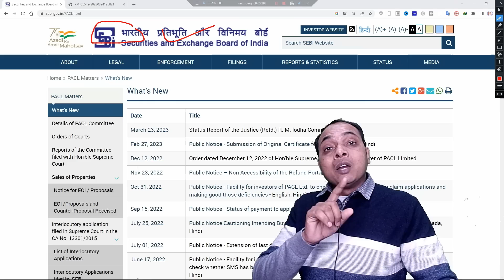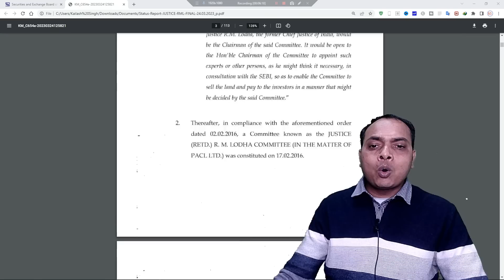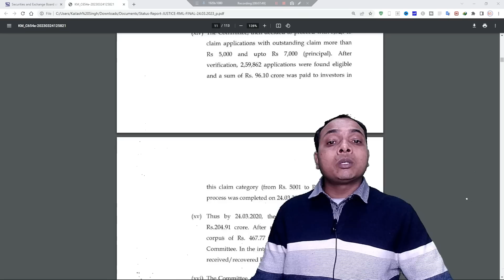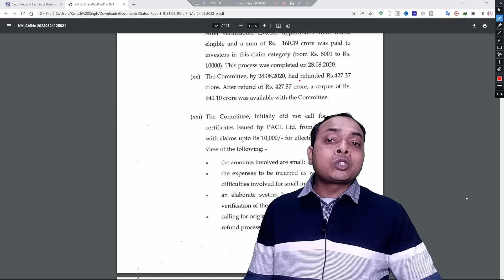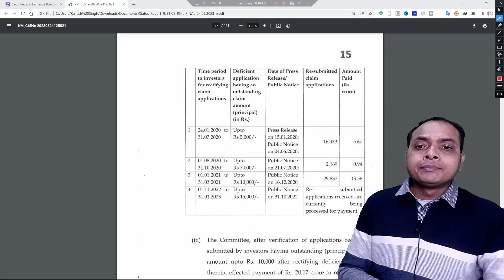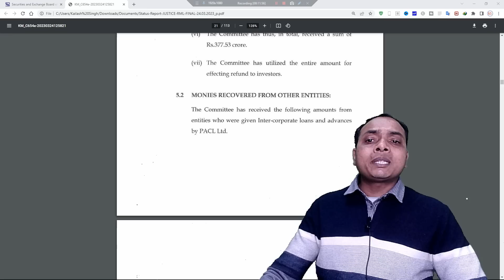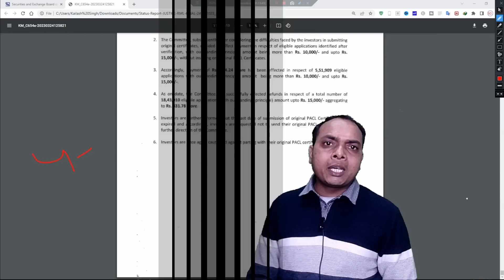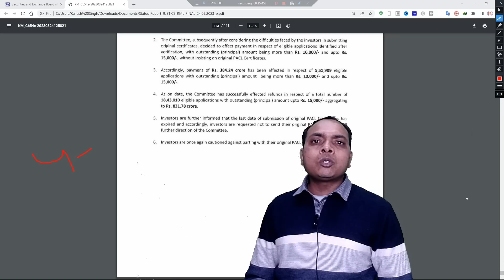PACL, SEBI announcements today || Pacl India Limited Online Payment || Pacl News today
SEBI announcements today || Pacl India Limited Online Payment || Pacl || Pacl News today

Queries ✔️
pacl
pacl news
pacl latest news
pacl refund
pacl claim
pacl money
pacl news hindi
how to apply for pacl refund
pacl refund status
pacl news tamil
pacl edit option
sebi pacl
pacl details
sebi pacl refund
pacl india
sebi pacl refund process
pacl news telegu
pacl ka paisa kab milega
pacl limited
pacl ltd

My Gears😍
Rode Mic
Grenaro Mic
Lavalier Mic
Imac: https: //amzn.to/3WUKmap
Macbook Pro
Iphone 12
Samsung M53
Laptop: https: //amzn.to/3GvuHaO
Ipad: https: //amzn.to/3ifbpOR
Gimbal: https: //amzn.to/3QoQ55K
Godox RGB Light: https: //amzn.to/3Iy1dvo
Tripod Stand: https: //amzn.to/3VUOpCr
Tripod Top down: https: //amzn.to/3XeciWx
wireless charger: https: //amzn.to/3GpBxhH
Gaming Chair: https: //amzn.to/3ZcsBoJ
Osaka 18 Inches LED Ring Light 65W

Other searches:-